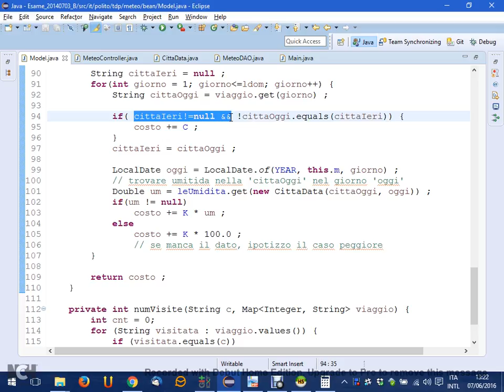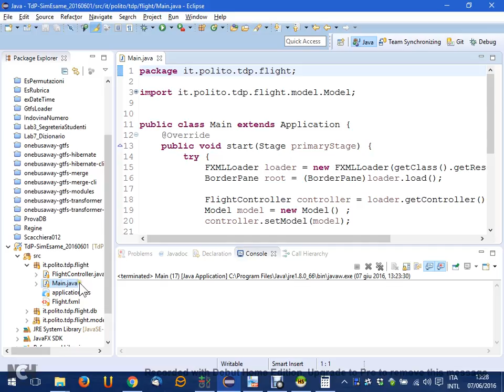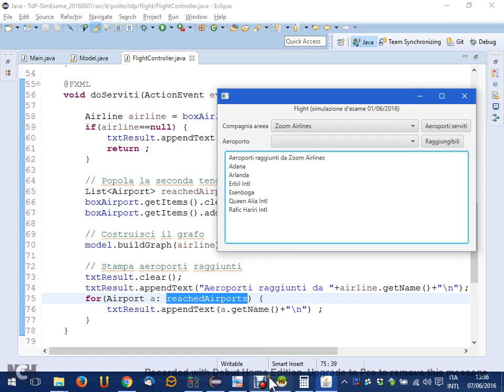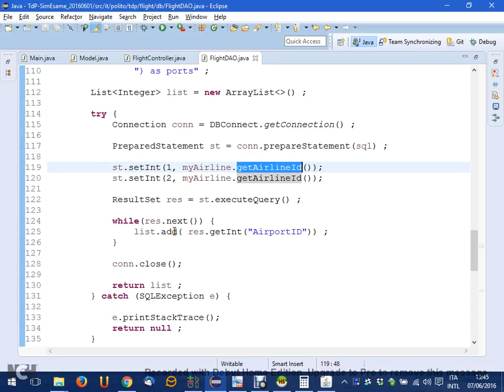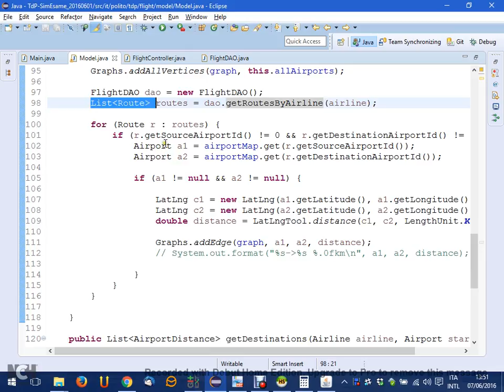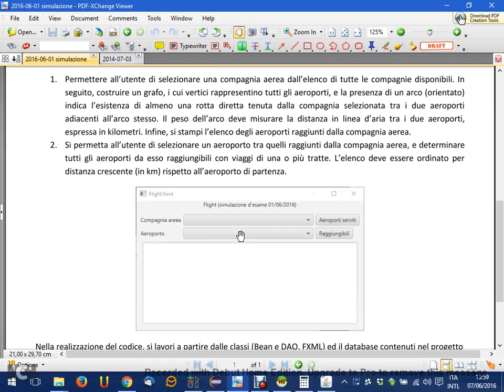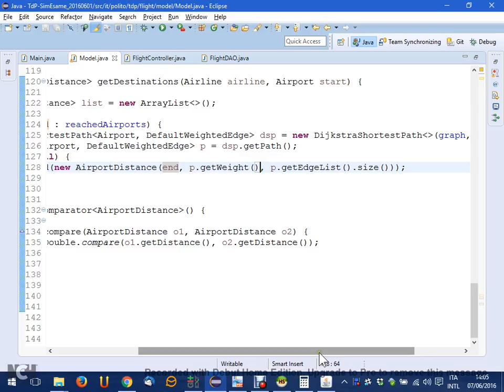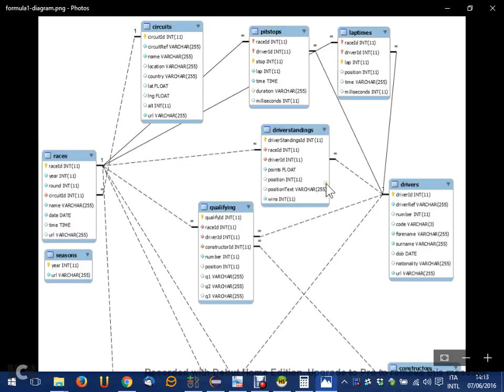TdP-2016-L41 Soluzione proposta alla simulazione d'esame 1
Lezione 41 del 07/06/2016: Soluzione proposta alla simulazione d'esame 1.